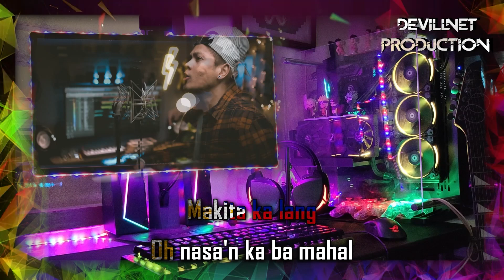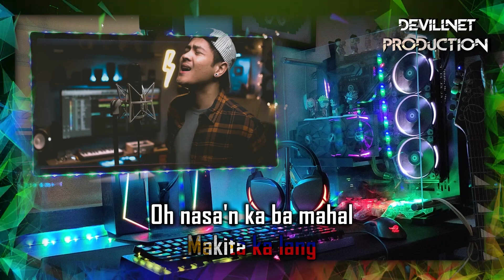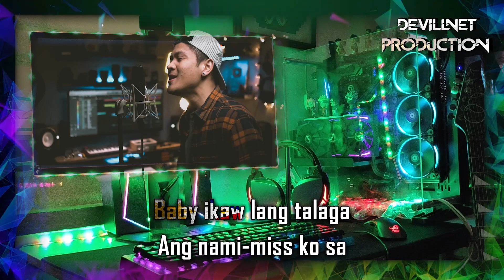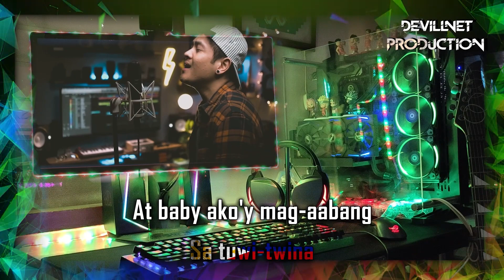Miss miss - Rob Deniel (Rock Version) - The Ultimate Heroes (Karaoke + Instrumental)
"Rumble" @
Devillnet Production (Karaoke + Instrumental)